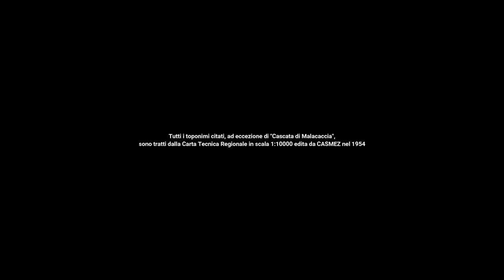BELLEZZA PRIMORDIALE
“Nella vita è bello essere umani (…) ed è meglio un amico in piazza che cento ducati in tasca (...)”.
Siamo pienamente d'accordo con il Sig. Polifrone di Cirella e proprio con le sue parole, dette mentre assieme facevamo l'ultimo tratto della meravigliosa mulattiera che passa sotto “Monte Colaciuri” e dai “Due Mari”, abbiamo voluto iniziare il nostro video che brevemente e in quello che ormai possiamo definire il nostro stile, cerca di trasmettere le nostre emozioni nell'essere stati immersi in tanta straordinaria e avvolgente bellezza.
Non ci stancheremo mai di dire che ancora siamo in tempo per conservare quello che resta di una straordinaria rete viaria fatta di chilometri di spettacolari vie di comunicazione che se sapientemente valorizzate potrebbero far fare all'Aspromonte quel passo verso un'economia sostenibile fatta di piccole produzioni di qualità e di turismo lento.